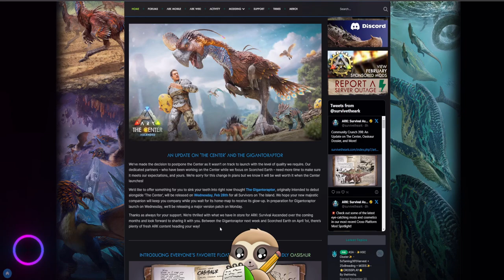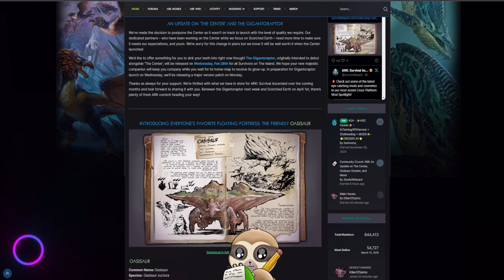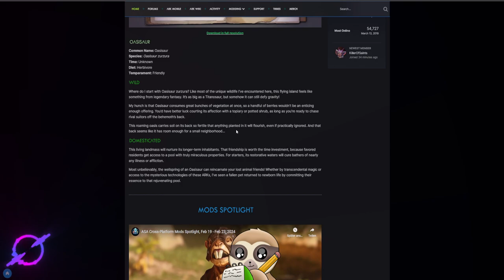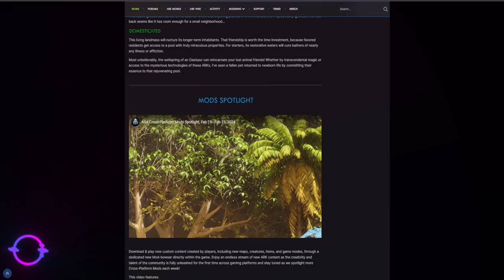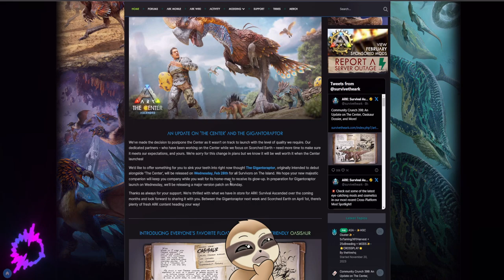Community Crunch 398 | Center verschoben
Unsere Server findet ihr bei Unofficial unter "RTR"

Dieses Gebäuder ist von entstanden! Schaut gerne bei ihm vorbei

Diese Seite ist aktuell in der Beta aber dort könnt ihr ebenfalls alles zu unseren Servern nachlesen

__________Socials__________

__________Support__________

Über diesen Link könnte ihr mich Supporten! Jeder verkaufte Artikel kostet euch nicht mehr, jedoch erhalte ich eine Provision davon.

________Bock auf Merch_________

Schaut gern bei mir im Store vorbei !